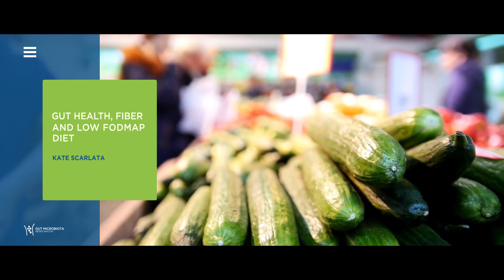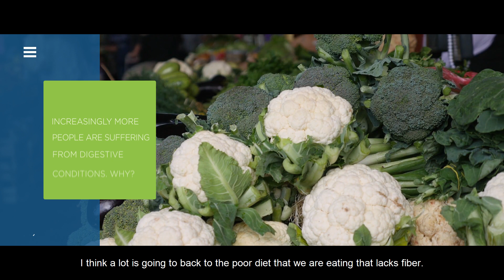GMFH2019 Kate Scarlata: recipe for a healthy microbiota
During the 8th Gut Microbiota for Health World Summit in March 2019, we talked to Boston-based registered dietitian Kate Scarlata about how gut microbiota influences our health and our wellbeing.